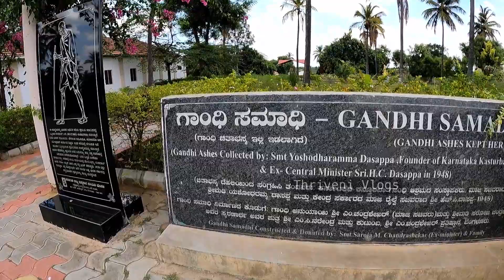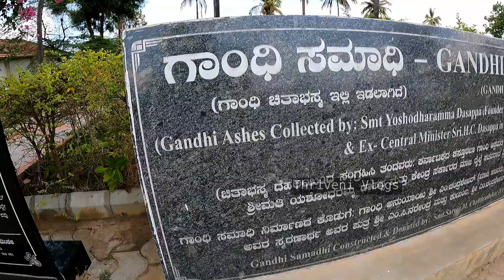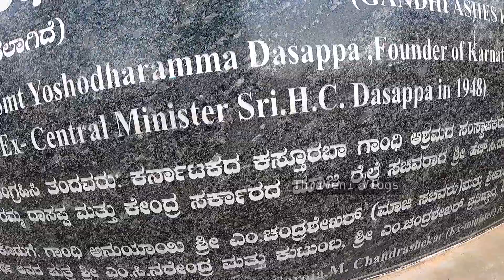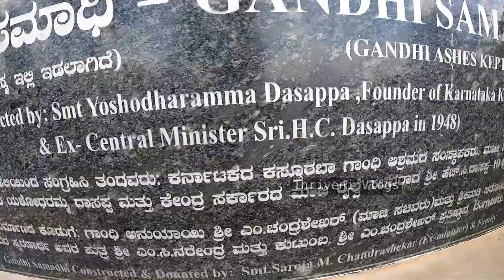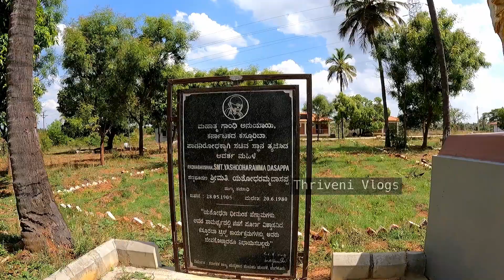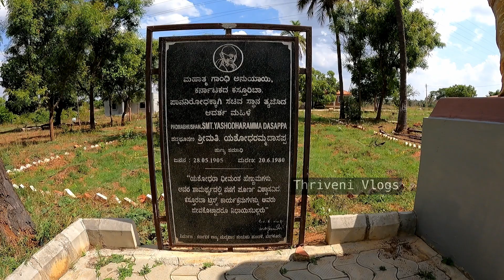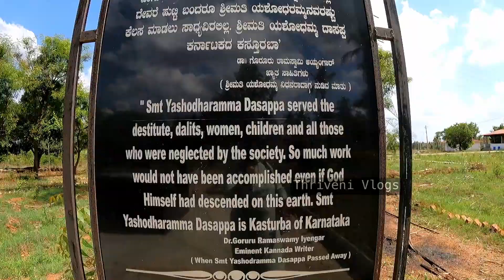ಅರಸೀಕೆರೆ ಸಮೀಪ ಇರುವ ಗಾಂದಿಜೀ ಸ್ಮಾರಕ 🙏 Kasturaba Gandhi National Memorial Arasikere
Kasturaba Gandhi National Memorial Trust Arasikere